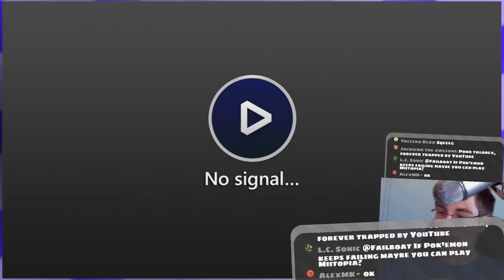POPTARTS ARE ADORABLE「Slime Rancher 😃」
ya idk what's up with these titles anymore either tbh

Together we raised over $1,200 for Extra Life and the UVM Children's Hospital. Thank you all for coming out and viewing the event!

:D